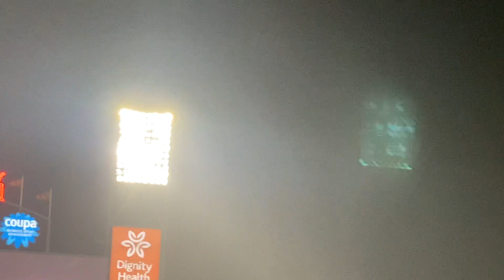Chris Taylor caught stealing Doval Gets Another Save Oracle Park 9/30/23